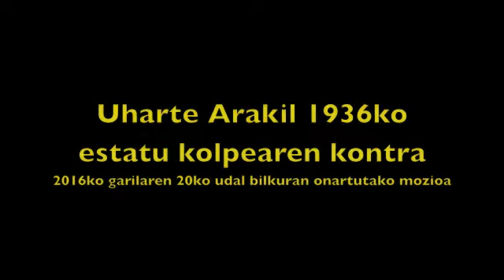guaixe-Uharte estatu kolpea salatu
1936an eraildako uhartearrak eta “errepresio bortitza” jasan zutenak gogoan, 80. urteurrena dela eta Uharte Arakilgo Udalak  “memoria historikoaren berreskuratze, errekonozimendu eta birgaitzearen” aldeko instituzio-adierazpena onartu du aho batez, EH Bilduren eta UPNren aldeko botoekin.